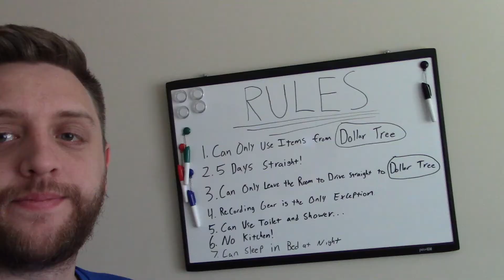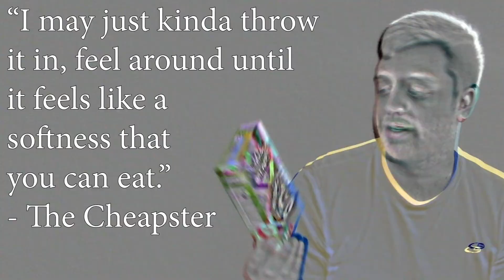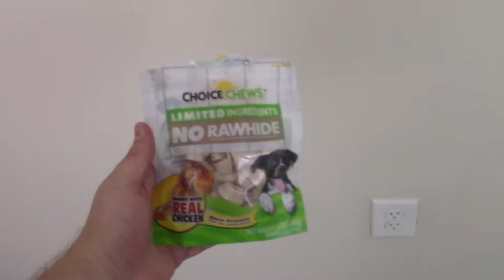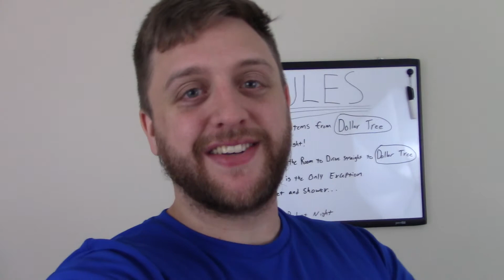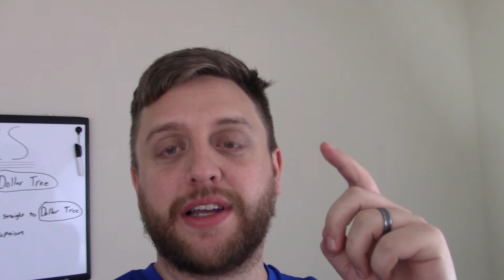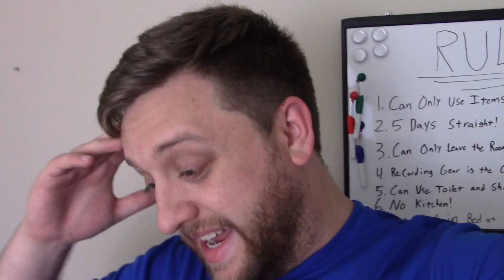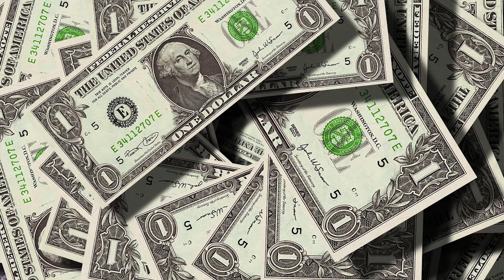Does This Mean I Already Failed?? - The Cheapster Dollar Store Challenge Vlog Day #2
This is the second day of my dollar store challenge! I have already had some issues and may have even failed already on day 2! This day I will be showing off more of my Dollar Tree finds and showing some simple cheap setups to cook food that aren't very practical, but are hilarious! Watch to see if I can complete this money challenge living on only the dollar store for a week!

UPSIDE (Save on Gas) (Use Link and Code CHEAPSTER25 for an extra $.25/gal off first fill up!)
IBOTTA (Cashback on Groceries) (or code skildos)
FETCH (Cashback for Receipts) (or code TB5Y9D)

COINMARKET CAP (Crypto Tracking) (or code Y2I30DRL)